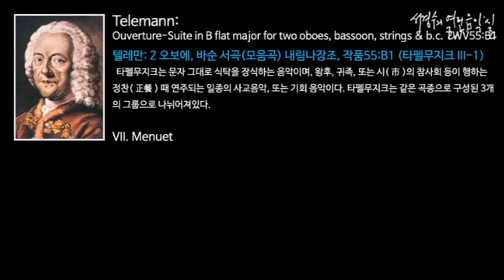Telemann: Ouverture-Suite in B flat major for two oboes, bassoon, strings & b.c_‘서경수의 열린 음악실’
Telemann: Tafelmusik III-Ouverture-Suite in B flat major for two oboes, bassoon, strings & b.c. TWV55;B1_‘서경수의 열린 음악실’